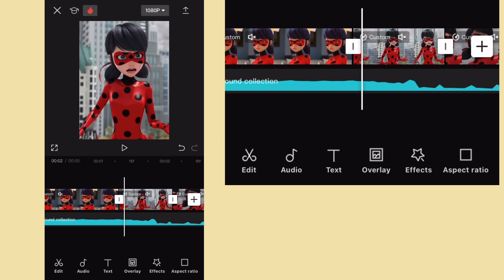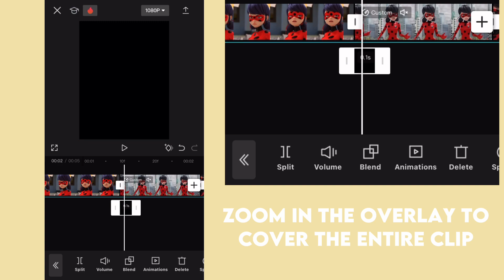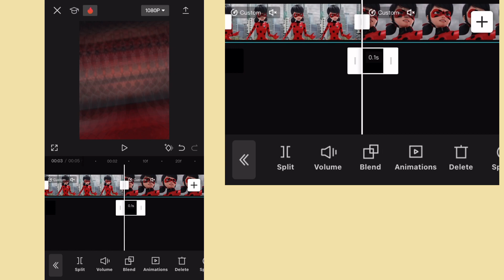Quick Shake Tutorial✨~|| ~requested by @LadyxNoir71 ~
Hope this makes sense and let me know what other stuff you’d like to see💕